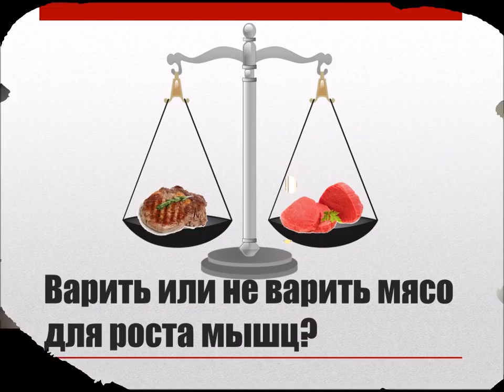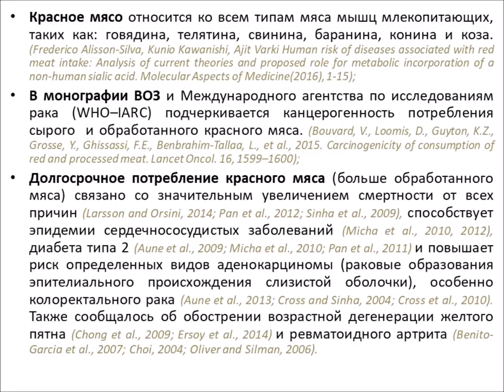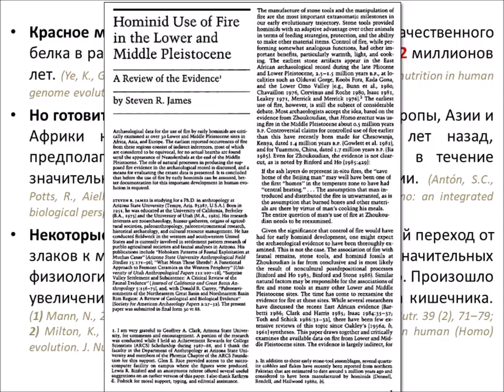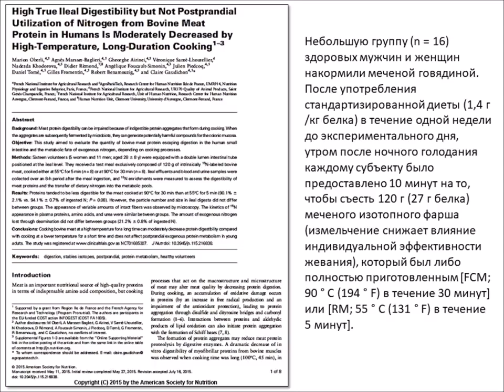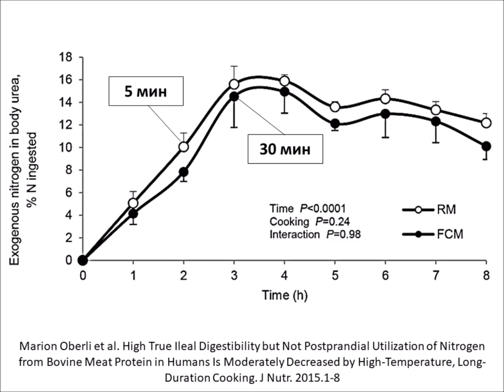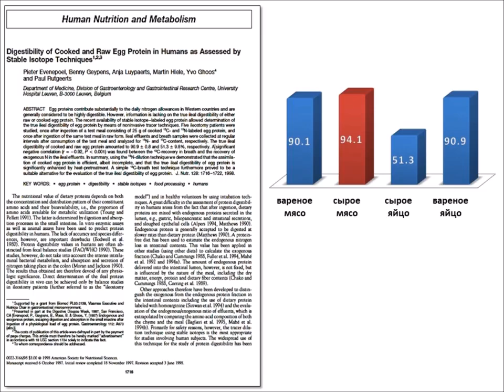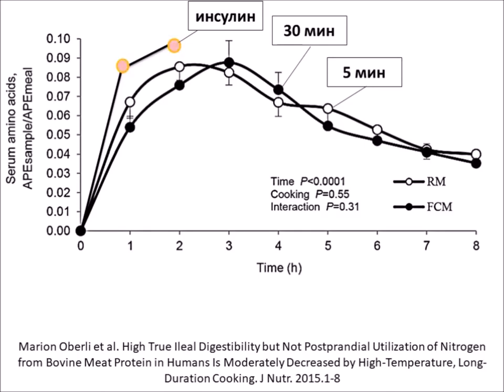ВАРИТЬ ИЛИ НЕ ВАРИТЬ МЯСО ДЛЯ РОСТА МЫШЦ?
Изучаем, нужно ли варить мясо для роста мышц. Сайт